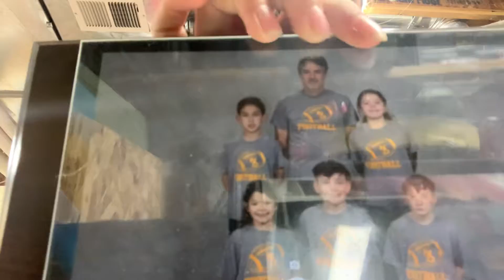Life in Beverly Hills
OUR DAILY LIFE